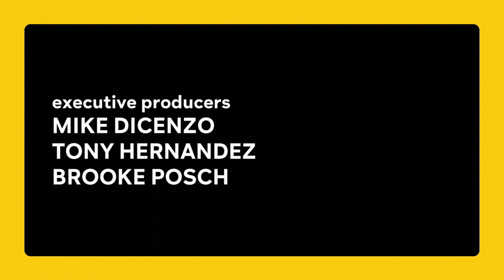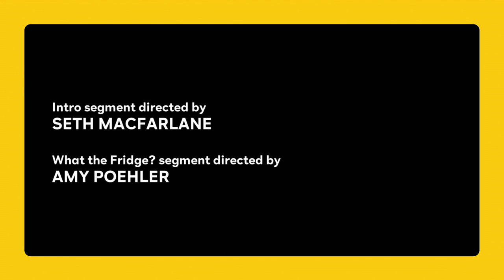Amy Poehler & Kristen Kish Cook w/ First Responder | Peacock At-Home Variety Show ft Seth MacFarlane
Quarantine cooking got you down? Watch the very funny Amy Poehler and Top Chef Winner Kristen Kish help a nurse from Arizona with her kitchen queries in “What the Fridge.” Peacock Presents: The At-Home Variety Show Featuring Seth MacFarlane is new weeknights at 7pm/4pm PST.

Find out how you can help the important work being done by City Harvest NYC

Peacock Streaming this July

Available Now to Xfinity Flex and X1 Customers.